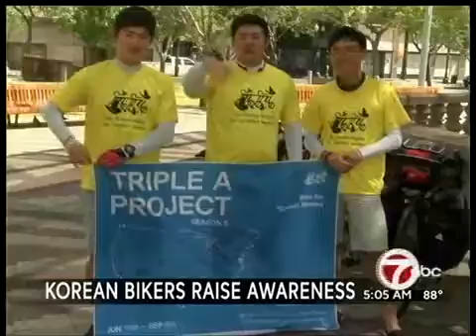3A Project Stops in El Paso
3A Project Stops in El Paso